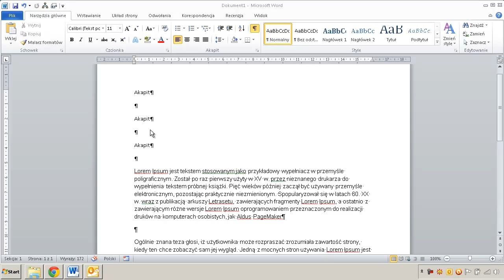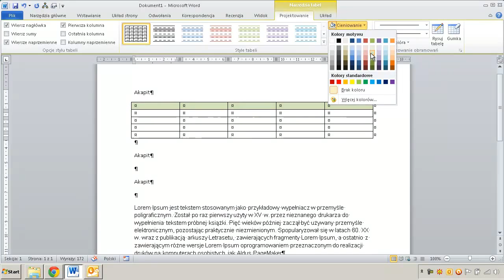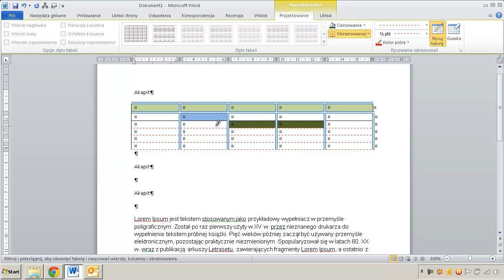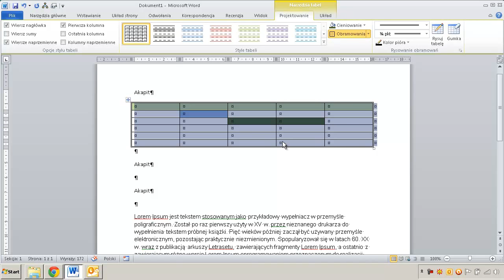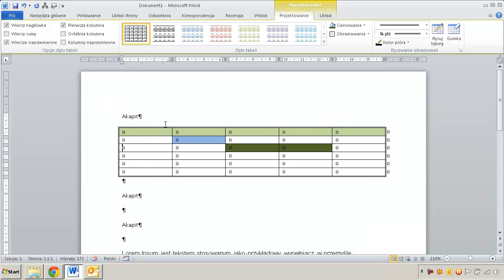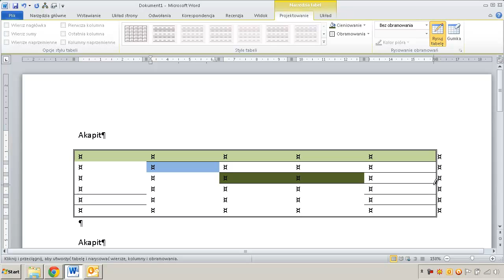PUKPM - Zmiana wyglądu tabeli